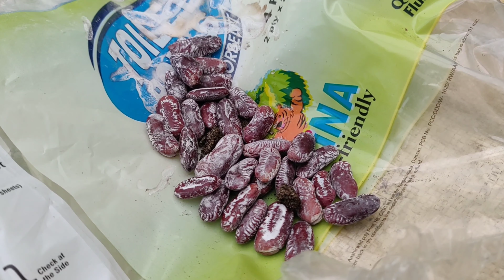Rajma Seeds Sowing/ Organic Gardening